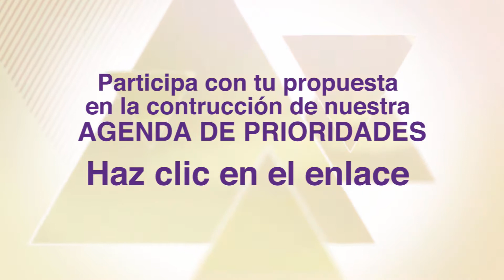Transformando Nuestras Vidas - Dolores Padilla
Transformemos Nuestras Vidas, te invitamos a sumar tus aportes a la CONSTRUCCIÓN DE NUESTRA AGENDA DE PRIORIDADES, dale clic en enlace y escribe tus aportes y comentarios